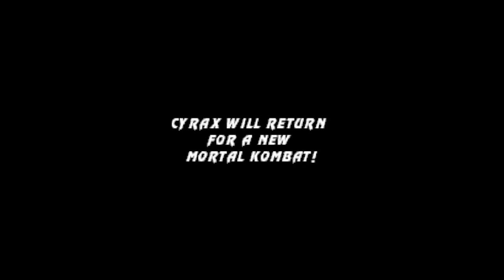Mortal Kombat Unchained - Special Edition 2021 CYRAX